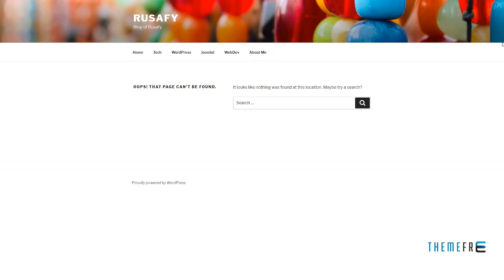Imago - Multipurpose Joomla Template Dewayne Giffard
Columns 1

 Layout Responsive

 Tags agency, business, corporate, creative, joomla, multi-purpose, one page, parallax, personal, portfolio, template